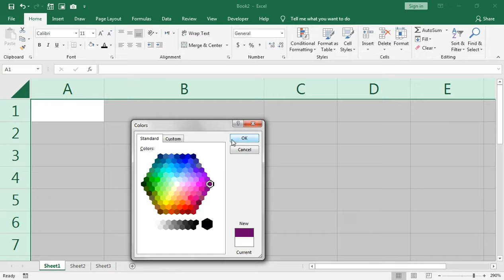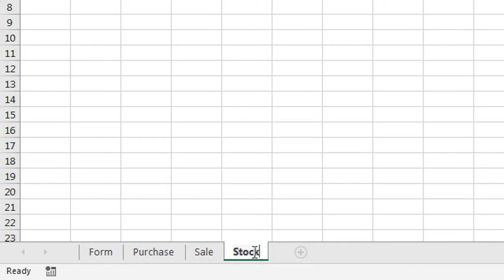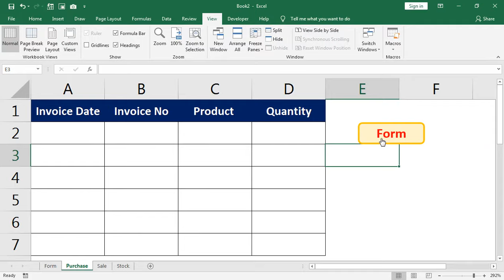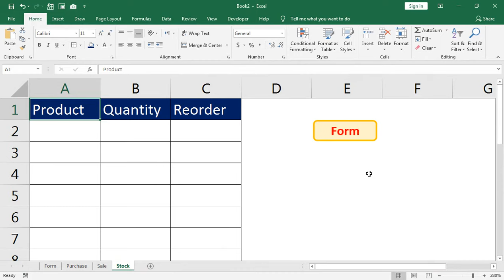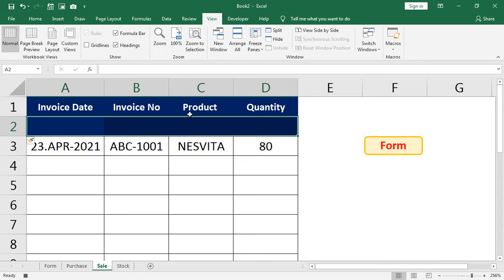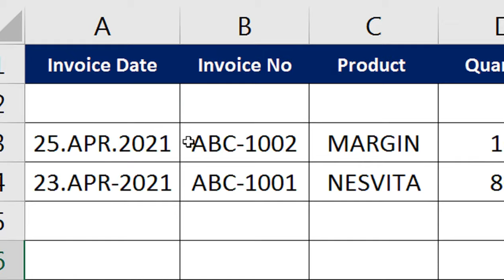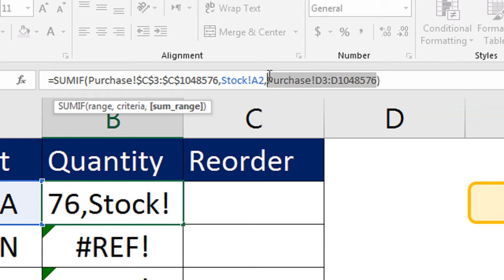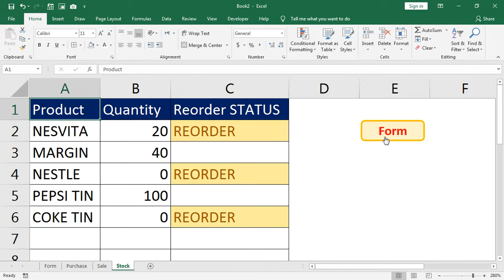sales and purchase Data Entry and Record Maintain in excel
stock management in excel sheet. sales and purchase Data Entry and Record Maintain  in excel.